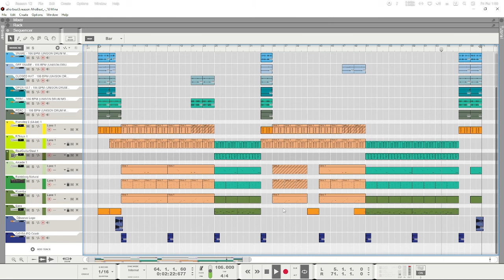[Free} Afrobeat_-_10 mina_-_(Malawi Music)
busy arts media
Afrobeat Instrumental 2022
Nija Beats 2022 (Instrumental
Malawian Music 2022
Malawi Music (Instrumentals
Djbusrus Mw

DJ BUSRUS BEATS (PTY) Ltd
Mixing Mastering and Producer
Soft Beats (Instrumentals)
 @Heroine Movies 2022